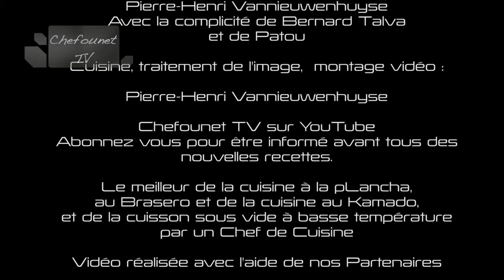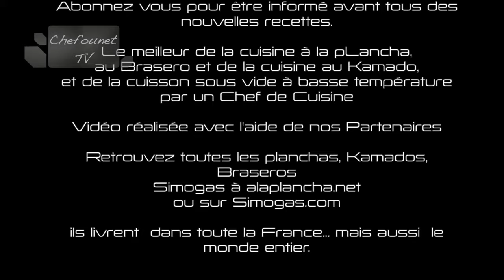Jarret de boeuf mitonné comme un Bourguignon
Recette du jarret de boeuf en tranche mitonné au kamado comme un boeuf bourguignon chefounet kamado boeufbourguignon @Simogas Achetez mes livres de cuisine numériques multiformats

Mon marché pour 4 à 6 personnes :
2 jarrets de bœuf 1,800 à 2 KG
250 g de lardons fumés
300 g de champignons de Paris, nettoyés et coupés en quartiers
2 carottes, pelées et coupées en rondelles épaisses
2 oignons taillés en mirepoix
1 branche de cèleri
3 gousses d'ail, émincées
75 cl de vin rouge (de préférence un vin de Bourgogne)
 50 cl de bouillon de bœuf ou de fond brun
2 cuillères à soupe de concentré de tomates
2 feuilles de laurier
Quelques brins de thym frais
2 cuillères à soupe de farine et de beurre pommade (pour réaliser un beurre manié et épaissir la sauce)
Huile d'olive ou graisse de canard
2 Chunks de bois de chêne